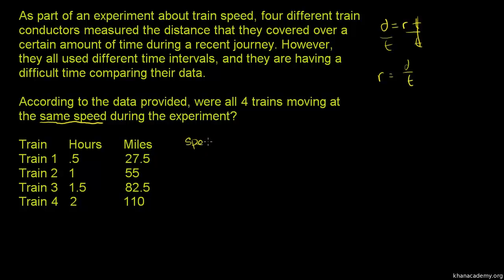Permasalahan Asas Kadar